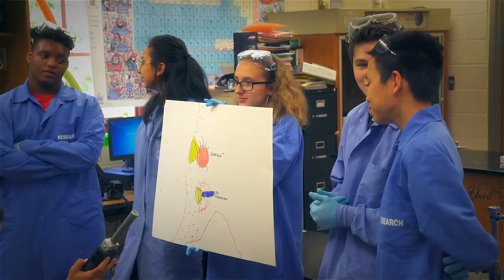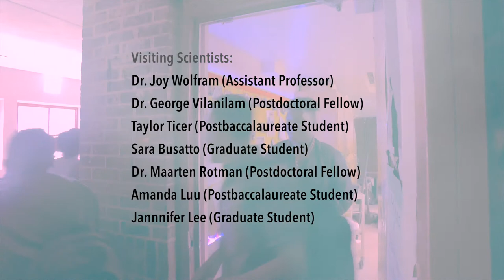Augmentation of Education: Nanotechnology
April, 2018  (NOTE: Not yet released to the public pending distribution arrangements. Private showings are permitted.)
Scientists from a medical research facility bring experiments into Donely Santiago's biomedical classroom, seeking to augment the education system and encourage young minds.